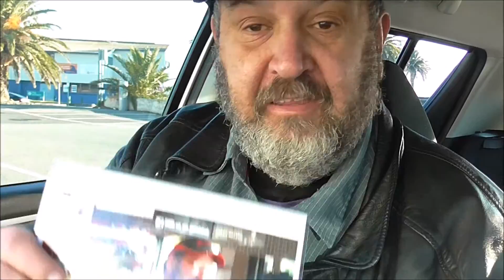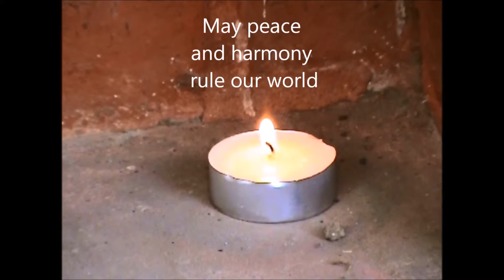green bits 44 Sam Green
Day light come, green bits is there to stay